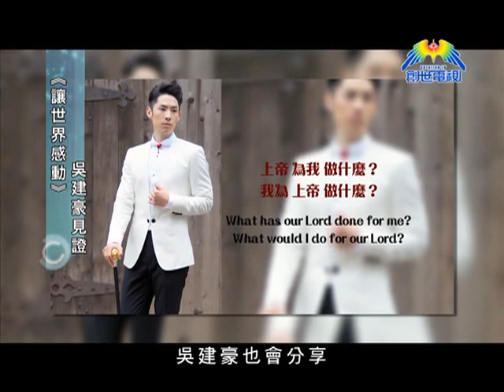《讓世界感動》吳建豪見證@創世情報站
亞洲天王吳建豪過往曾經歷糜爛的生活，男女關係混亂，但一個花花公子最近竟然主張聖潔生活。創世電視和他做了一個見證專訪，剛出道就演出《流星花園》的吳建豪迅速在亞洲爆紅，而他恢是在當時決定信耶穌。

《創世情報站》
「創世電視」播出時間﹕逢星期三晚上11:25 (有線15台, nowTV 545台, bbTV 719台)